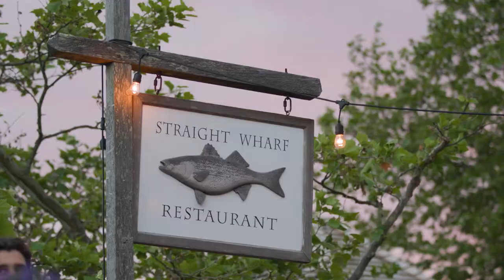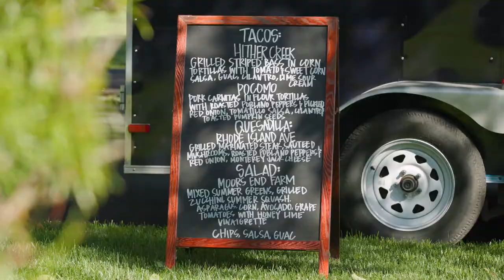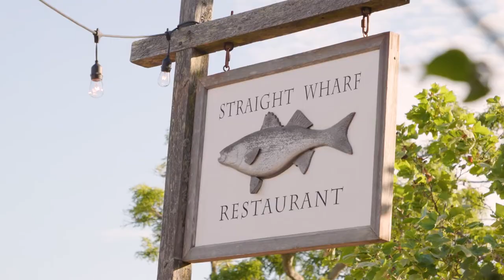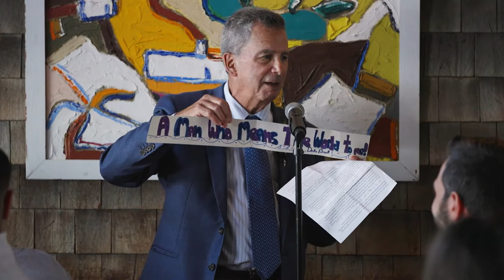Authentically Themselves - A Nantucket Wedding at The Quaker Meeting House + Straight Wharf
Della & Ales,

The moment you reached out to us, we knew we'd be the perfect fit for your wedding.

The best word to describe you both and your relationship is simply, authentic. During speeches, family & friends shared in stories that only amplify this.

The weekend couldn't have reflected your personalities anymore, as we kicked off with the most down to earth rehearsal Dinner at Della's families home. Family and friends gathered around the pool to hear stories of childhood and to the moment that lead Della & Ales together. What better way to show your guests the best Tacos on island then to have a Millie's truck pull in your driveway and serve the islands finest? We love it.

The wedding day kicked off with Ales & friends down by the wharf and the the Della & friends in her family home. Their first look was like none we'd ever seen, with the beautiful green backdrop at the Landbank Sanford Meadows, all to themselves, on the most perfect summers day.

The Quaker Meeting House was the perfect location for these two to exchange vows. With guests huddled in together, you could just feel and soak in the energy and love that every single last person had in the room for them. There were laughs, tears, more laughs and just pure joy, all of which was lead down main street by the Marching Band (bean town) when the ceremony concluded. As family & friends gathered and sang, customers/owners came out of the shops and bars to congratulate the pair and join in on the sing song. The energy just kept flowing.

Never in our history of filming weddings over the past 7 years,  had we filmed a WEDDING at the straight wharf, lots of rehearsal dinners but THIS was incredible and so unique (are we surprised with these two?), from cocktails and oysters outside to  birth wines, czech republic desserts and speeches to make you shed a tear or twenty, the night ended with lots of dancing and toasts. When we say this was the most perfect day for Della and Ales, we mean it.

We are so grateful to have witnessed such an experience, thank you for choosing us.
Laura & Chris

Team behind it all
Wedding Planner: Maureen Maher - Nantucket Island Events
Photography: Henry + Mac
Flowers: Family Friend
Rehearsal Dinner Location: Private Residence
Lightning + Sound: Billy Voss
Ceremony:  The Quaker Meeting House
Reception: Straight Wharf
Band: Bean Town